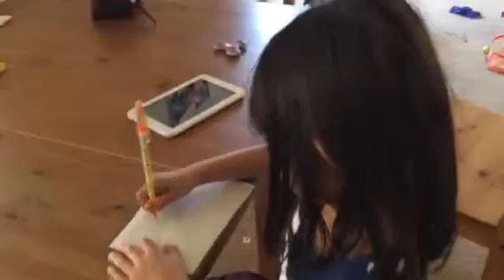ララの発音講座③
Burnの練習